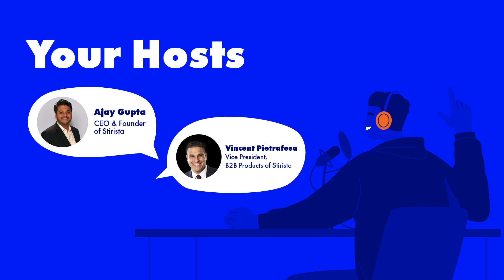The Marketing Stir: Christine Escribano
Vincent and Ajay talk with Christine Escribano, Senior Vice President of Marketing at NBC Universal! She discusses how marketing is a dimensional industry, and how telling brand stories helps with sales. Vincent loves the fall weather in New York, and Ajay wins a tournament!